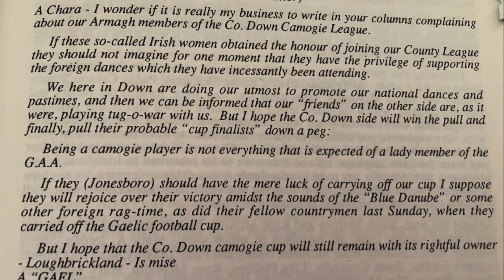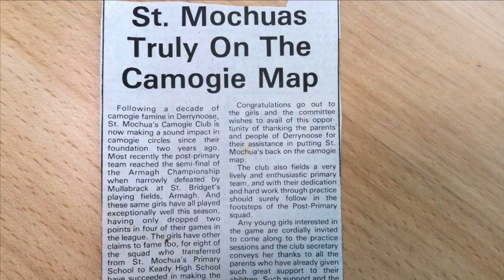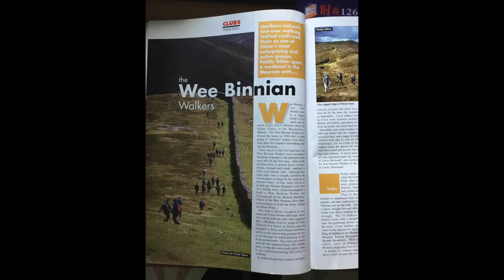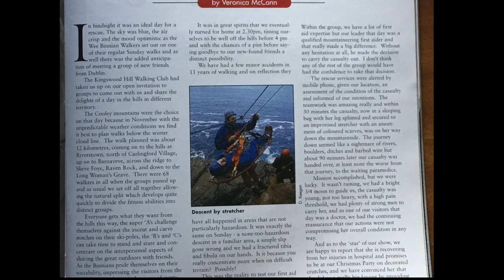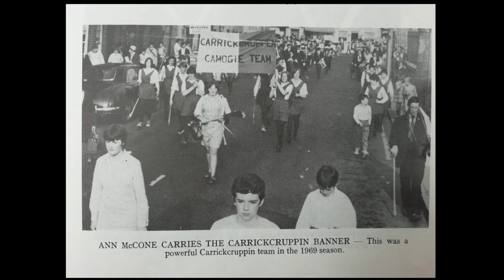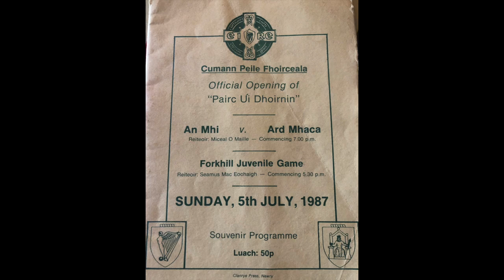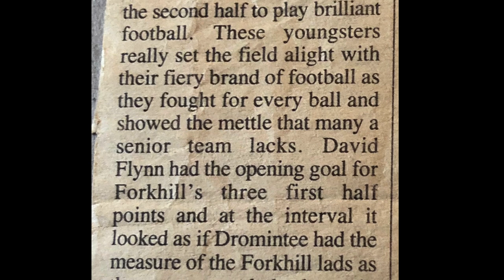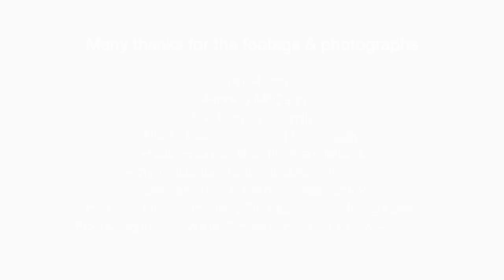Breaking the Mould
The film was made as part of the South Armagh: Changing the Narrative filmmaking programme run by the Public Record Office of Northern Ireland (PRONI) and the Nerve Centre in 2019 to mark the Women in the Archives strand of Making the Future.

The film celebrates and explores the involvement of local women in a variety of sports, such as camogie, netball, hill walking and football.

Women in the Archives is a strand of the Making the Future project, which is a regional programme being delivered by the Nerve Centre, National Museums NI, Public Record Office of Northern Ireland and Linen Hall Library. Making the Future is supported through €1.82m of EU funding under the PEACE IV Programme, managed by the Special EU Programmes Body (SEUPB).